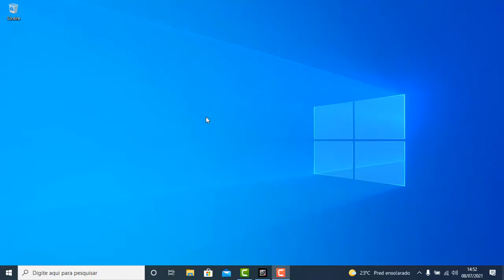ASPHALT 8 AIRBORNE , CADILLAC ATS NO MODO ELIMINAÇÃO part.5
asphalt 8 airborne,asphalt 8,asphalt 8 airborne gameplay,car games,racing games,asphalt 8 gameplay,
doreimOnde,iphone x,iphone,ipad,ios,android,gameplay,walkthrough,game,trailer,Asphalt 8 Airborne,Gameloft,asphalt 8 iphone,asphalt 8 android,asphalt 8 ipad,asphalt 8,no touchdrive,touchdrive